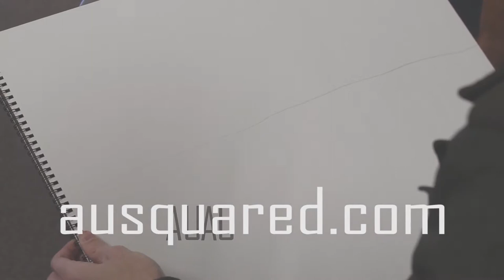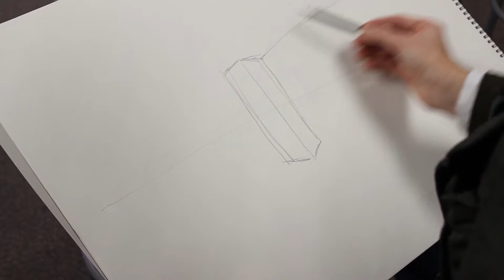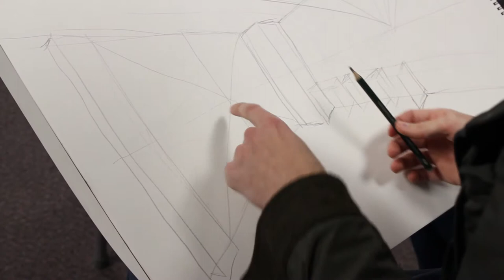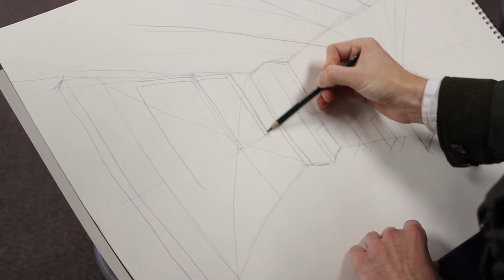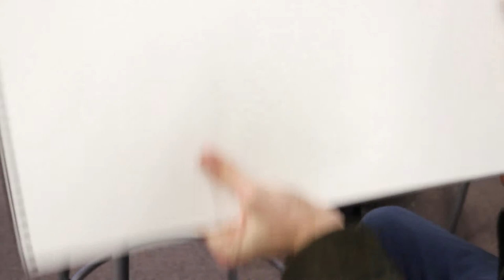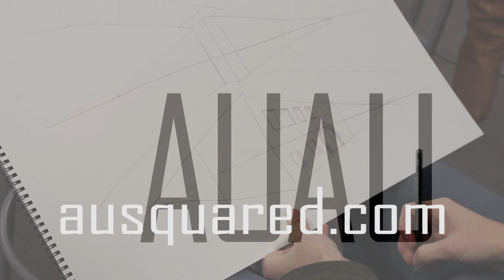2-Point Perspective Class Demo